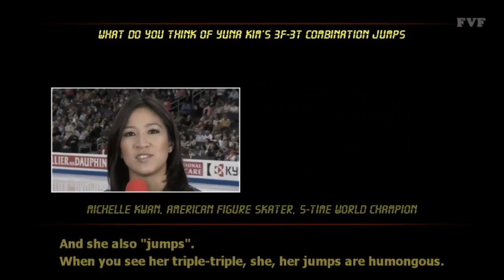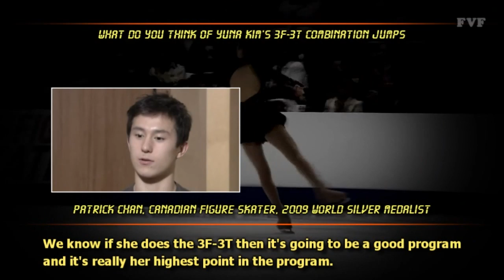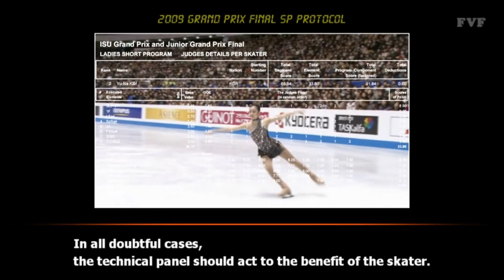[New Version] Who.is.Trying.to.Mess.Up.Yuna.Kim's.3-3.Jumps?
Now the Olympic games are going on, and there were great moments in figure skating in pairs and men. I am already excited to see what's going to happen in ladies competition. Especially I am cheering for YU-NA of Korea. Good luck to her!!!
This video was inserted in Chicago Tribune journalist, Philip Hersh's Article. Afterward it was viewed more than 200,000 times all around the world. However, around a week before the start of the Winter Olympics, this clip was finally deleted. What's the message?

Who is trying to mess up Yuna Kim's jump?

Last season, a strange 'wrong edge' mark suddenly appeared on her 3F-3T, a jump Kim had been doing for the past 5 years.

Who knows?

This video is carried on the following newspapers.